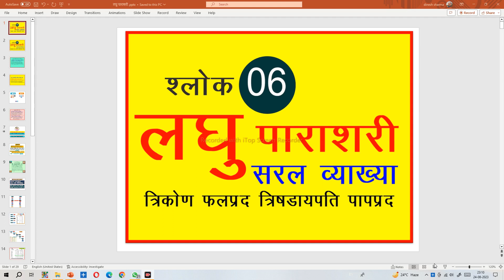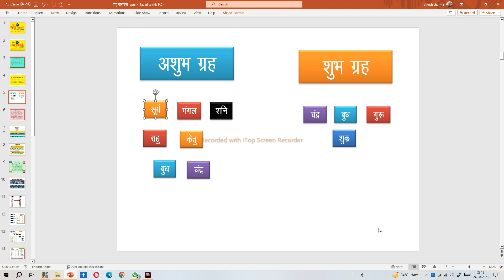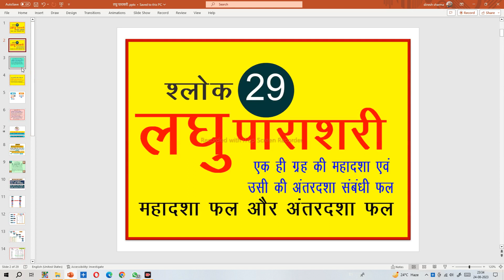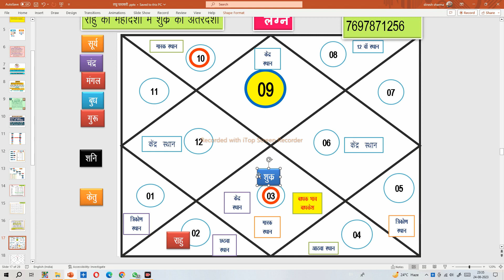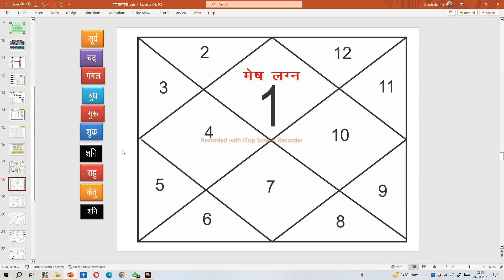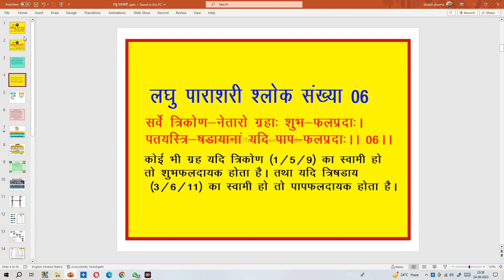LAGHU PARASHARI SLOK 06 लघु पाराशरी श्लोक 06 सभी त्रिकोण शुभप्रद सभी त्रिषडाय पापफलप्रद होते है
लघु पाराशरी श्लोक 06 की सरल व्याख्या सभी त्रिकोण शुभप्रद सभी त्रिषडाय पापफलप्रद होते है